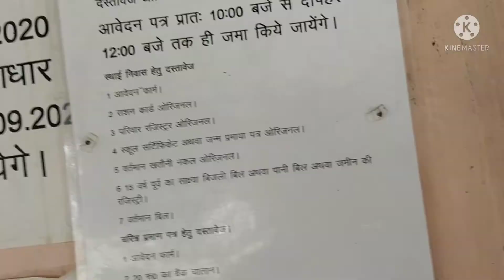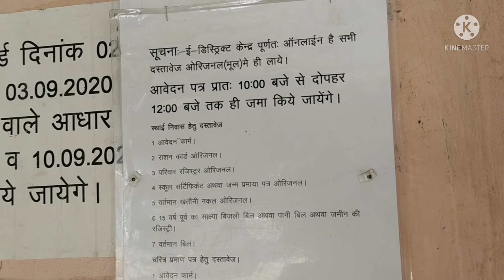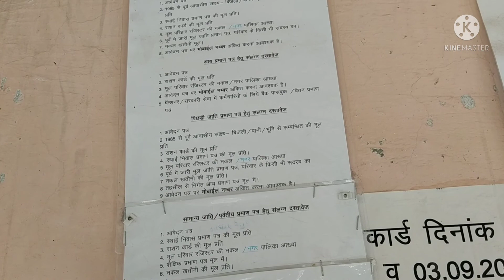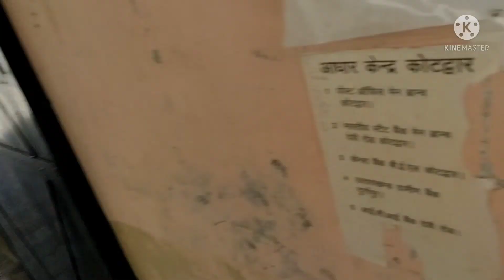Kotdwara Tehsil ka tour & muwakot ki pani ki chakki (kotdwara vlog) 1 june